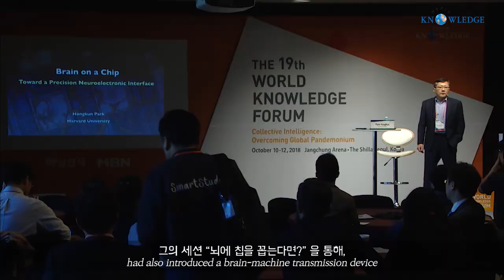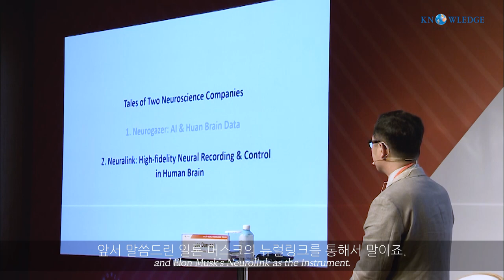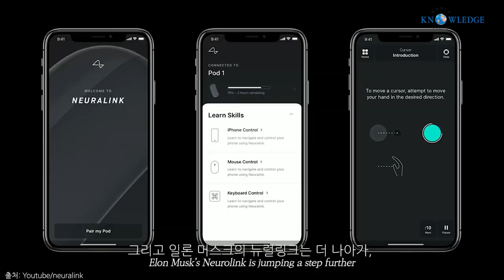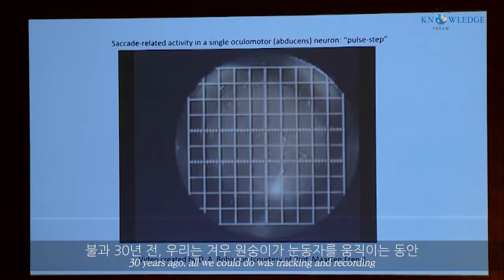[Knowledge Curator]The future of Neuroscience : A new emerging technology called BMI | 뇌과학의 미래(BMI)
We expect the development of neuroscience to be faster. Elon Musk, CEO of Tesla, has been gearing up for it through a company called Neuralink. He is particularly focusing on BMI, which connects the brain and the machine directly. BMI is also called brain implant and it is a way to let machines detect human thoughts more directly by inserting a chip directly into the brain and make the machine work the way it thinks.

Professor Lee Dae-yeol, who participated in the 20th World Knowledge Forum, has been also contributing to treatment of brain diseases using this technology. His company, Neurogazer, is curing brain diseases through BMI. In the near future, people can treat brain diseases such as depression and dementia, and they can even operate their computers with their thoughts in the future. Neuroscience has a lot of potential for further development.

뇌과학의 발전이 더욱 빨라질 전망이다. 일론 머스크는 뉴럴링크라는 회사를 통해 뇌과학 발전에 박차를 가하고 있다. 이 회사에 특히 집중하고 있는 분야는 BMI, 뇌와 기계를 직접 연결하는 방식. 브레인 임플란트라고도 불리우는 이 방식은 뇌에 직접 칩을 삽입함으로써 좀 더 직접적으로 사람의 생각을 기계가 감지하고 그 생각대로 기계가 움직이게끔 하는 방식이다.

이번 세계지식포럼에 참여한 이대열 교수 또한 이러한 방식을 활용해 뇌 질환 치료에 기여를 하고 있다. 그가 운영하고 있는 뉴로게이지가 하는 일이 바로 BMI를 통한 뇌질환 개선이다. 가까이로는 우울증, 치매 등의 뇌질환 치료, 그리고 먼 미래에는 생각만으로 컴퓨터를 작동까지. 뇌 과학의 세계는 앞으로도 더 많은 발전 잠재력이 풍부한 영역이다.